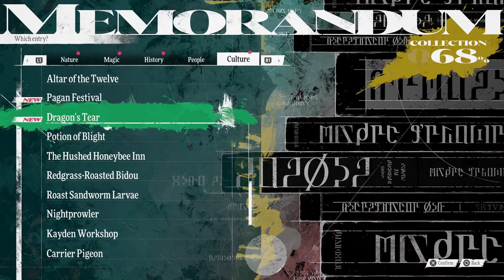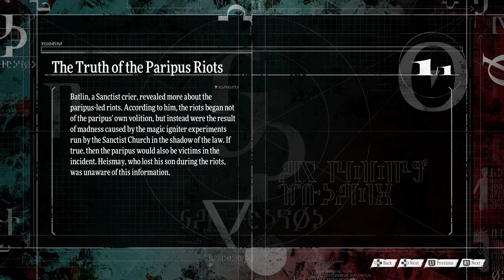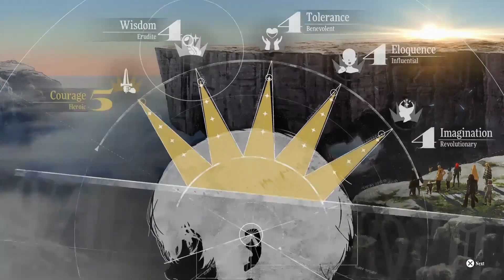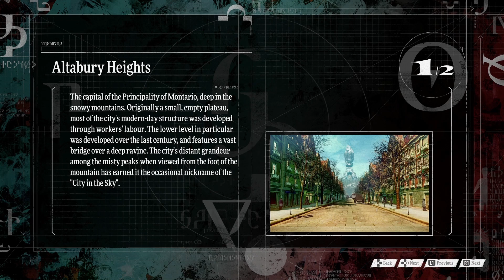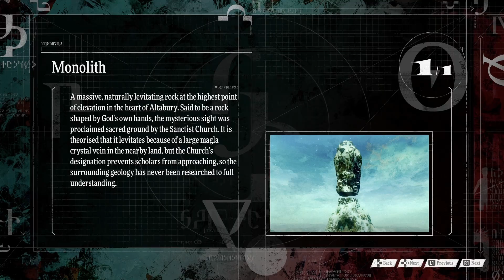ON THE ROAD TO ALTABURY | Metaphor: ReFantazio | 32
In this episode of my blind Let's Play Gameplay Playthrough of Metaphor: ReFantazio, so this is the seat of Sanctism...

TITLE: Metaphor: ReFantazio
DEVELOPER: Atlus

Metaphor: ReFantazio is a 2024 role-playing video game developed by Studio Zero and published by Atlus. It is the first original game from Studio Zero since its formation in 2016 by Persona series director Katsura Hashino, character designer Shigenori Soejima, and composer Shoji Meguro. The game is scheduled to be released for PlayStation 4, PlayStation 5, Windows and Xbox Series X/S on October 11, 2024, in commemoration of Atlus' 35th anniversary.

The game explores the themes of ideal and reality and takes place in a medieval fantasy world that is the "mirror" of the contemporary real world, following a non-silent protagonist who sets out on a journey to protect his kingdom while overcoming obstacles and forging bonds with companions he meets along the way.

Metaphor: ReFantazio takes place in the United Kingdom of Euchronia, which is set in a medieval fantasy realm that acts as a "mirror" to the modern real world. The assassination of its King sparks chaos and unrest throughout the kingdom, while also invoking a unique form of magic only previously known to the King, known as the Royal Magic. These events end up setting the stage for a tournament to be held across the world in order to decide the throne's successor. The main protagonist is a boy of the Elda tribe who has been ostracized by wider society for being "tainted" with the inheritance of forbidden magic and is often subject to discrimination and prejudice as a result. He is to embark on a quest to lift a curse placed on his childhood friend, the crown prince of Euchronia whom the kingdom believes was assassinated over ten years ago. Throughout the journey, he will be accompanied by a fairy companion named Gallica, whose immense knowledge and ability to sense magic aids him on the path ahead.